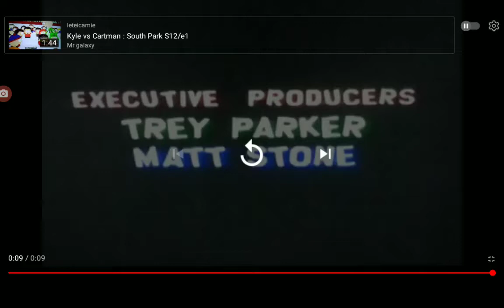If You Are Watching This